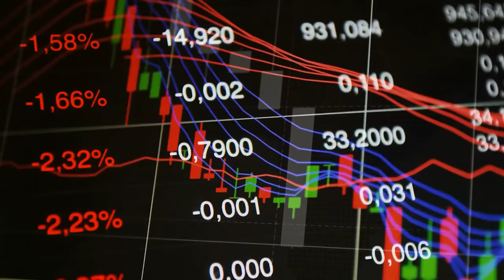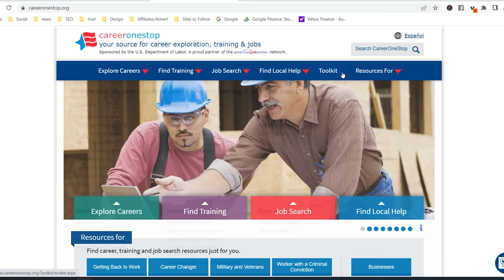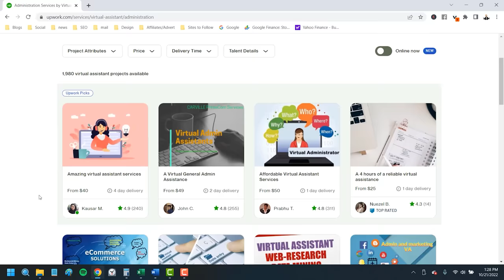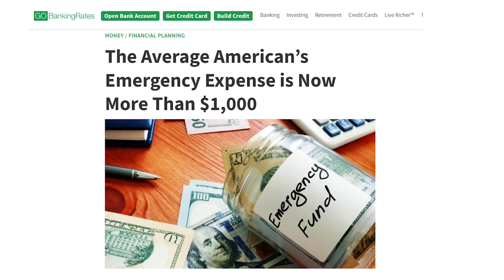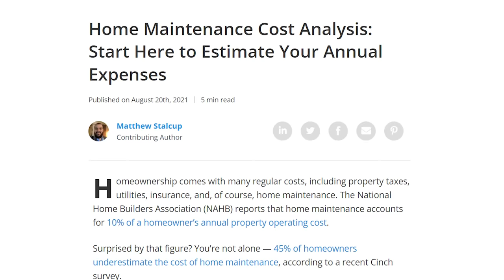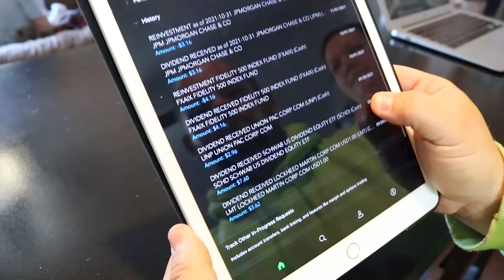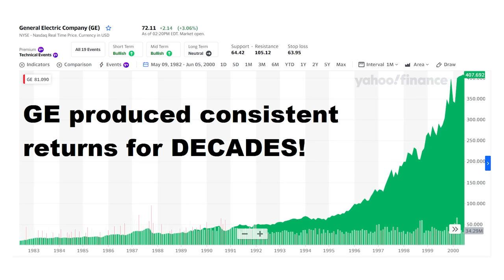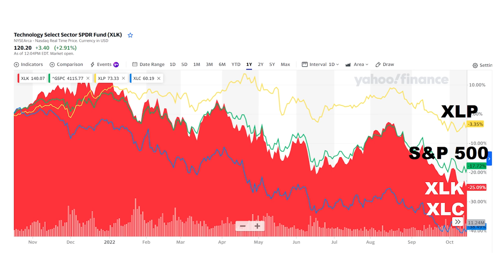11 Ways to Recession-Proof Your Finances in 2024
A recession is coming but few are ready for it. Do you know how to recession-proof your finances? Don't miss how to invest in a recession with this video for safety and return in 2024!

More than two-in-three Americans think a recession is coming but less than half have enough set aside to protect their finances. In this video, I'll show you how to recession-proof your income, budget, savings and investments.

✅ Buying versus renting a home is the most important financial decision you'll ever make...and the economy just flipped the right answer.

✅ I used to invest in the QYLD Nasdaq Covered Call ETF, until I saw some major problems. Check out these 5 Dividend Stocks I Found to Beat the QYLD!